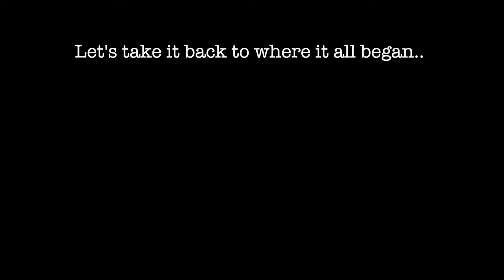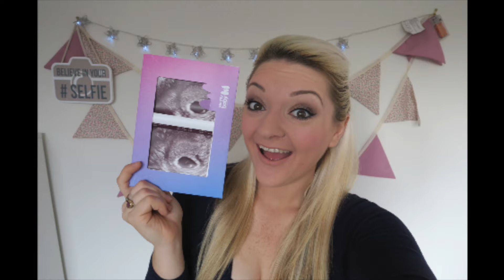OUR BABY GIRL NAME REVEAL!!! | Tilly Cutler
FINALLY it's here guys! We really hope you like our baby girl's name and enjoy watching some blasts from the past up until now! Enjoy!

Ed and I do NOT expect gifts of any kind, but there has been some very kind hearted people asking if they can send us things which we very much appreciate. If you send me a letter I would love to hear from you! It's not often we use pigeon post now but it would be fun! Don't forget to include your address or a stamped addressed envelope so I can return a letter back to you if you do send me one! Here is the address:

Tilly Cutler
Chase Funerals
3 Wynns Venture Centre
Broad Street
Cannock
WS11 0XL

I love to have you here! Here is where else to find me:
NEW! Add Me on Snapchat: mrstcutler
Periscope: Tilly Cutler
PR Friendly.